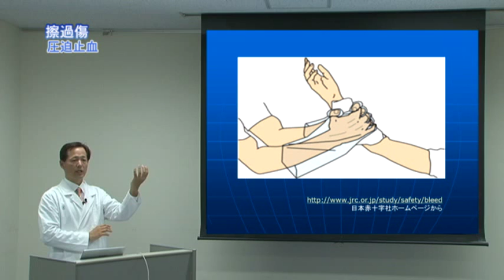総合診療医北垣毅の養護教諭フィジカルアセスメントシリーズ 応急処置編 : アナフィラキシーを含む遠足 ･ 野外活動での応急処置 ～ 講義と応急処置の実践 ～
ジャパンライムDVD　【養護】

■出演・監修：北垣 毅（花見川中央クリニック院長、千葉大学医学部臨床教授）
■企画協力：林 三千恵（千葉県立犢橋高等学校養護教諭）
宇田川 和子（千葉県立柏高等学校養護教諭）